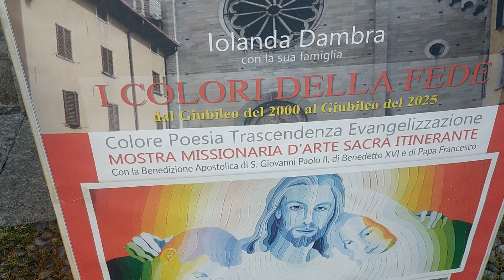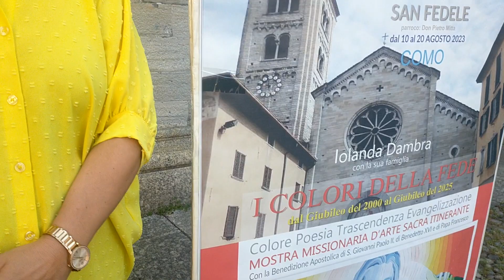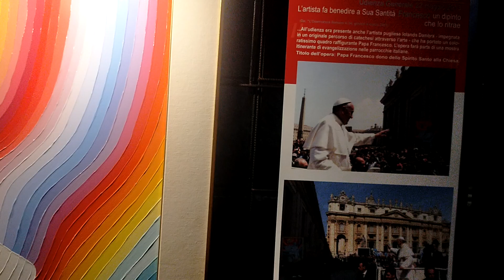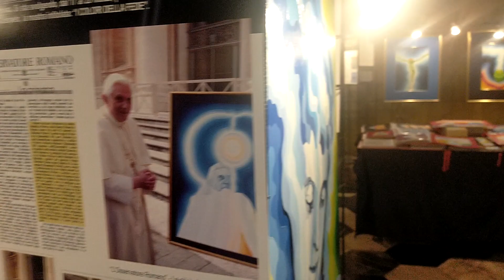COMO, FINO A DOMENICA SERA LA MOSTRA DI ARTE SACRA ALLA BASILICA DI SAN FEDELE: BENEDIZIONE DEL PAPA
Visita con noi oggi all'interno con Iolanda Dambra: tanta suggestione